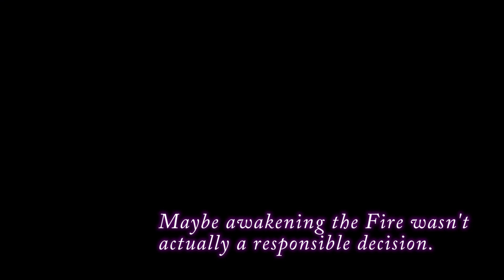The Legend of Spyro: The Eternal Night, Ep. 1: Everything is Sexy - Press Buttons 'n Talk